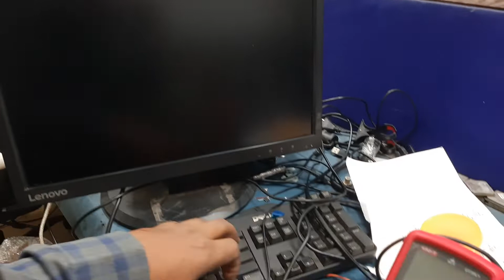hp elitedesk 705 g3 ryzen rear USB port not working solution